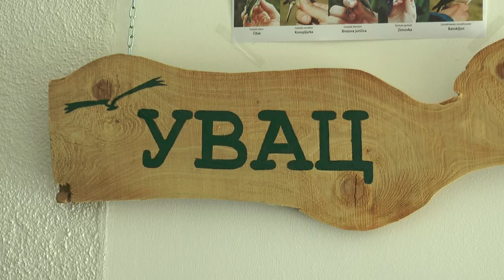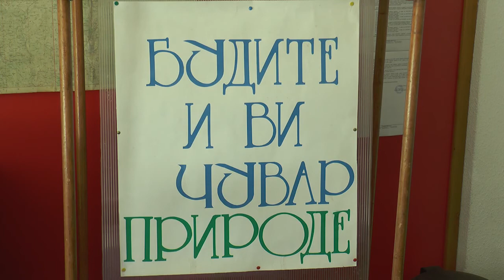TV5 - Prirodni rezervat Uvac, biser zapadne Srbije